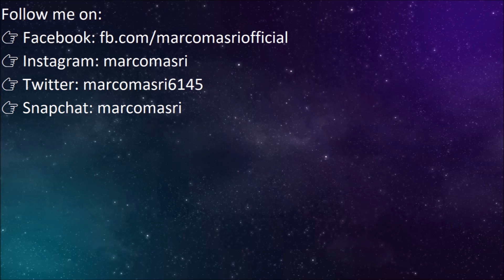Subway Surfers All ZAP SIDEWAYS boards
ZAP SIDEWAYS could help you swipe faster without crashing, unlock it with 80 Keys ;)

TELEPORTER: Teleporter is a hoverboard which is introduced in Paris 2014 edition. Its special ability is zapping sideways; that is, transporting from one lane to another instantaneously. This is mostly a cosmetic change. It has the appearance of a circular blue-black colored board.

SCOOT: Scoot is one of the hoverboards in Subway Surfers. Like any other hoverboard, it protects you from crashing for 30 seconds. When crashed, it will explode and recharge for a few seconds before it can be used again. It was released in the Subway Surfers World Tour: Rome edition. The hoverboard looks like an unique scooter with the colors of the Italian flag.

SUPERHERO: The board has the text "BAM!" on it, in a yellow comic book font on a blue background with a yellow frame. It is the second cheapest hoverboard in-game, just behind Lumberjack.

During the Beijing re-release,it receive a board upgrade, called Zap Sideways which costs 80 Keys.

~ JUST KEEP SURFING PEOPLE!!!